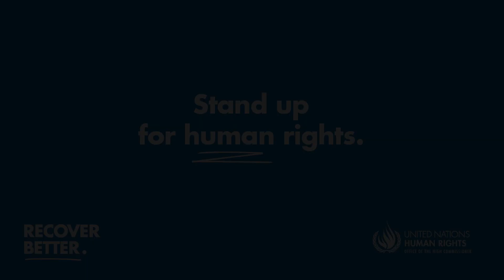Dia dos Direitos Humanos 2020 - Michelle Bachelet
Mensagem da Alta Comissária das Nações Unidas para os Direitos Humanos, Michelle Bachelet, com motivo do Día dos Direitos Humanos -- 10 de dezembro.